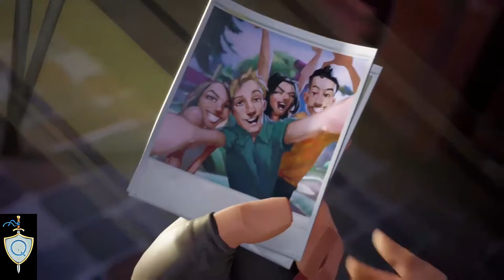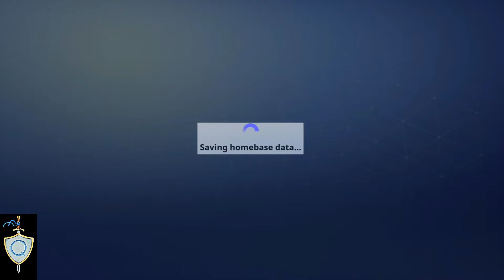Fortnite part 1 (Tutorial)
Check out Fortnite,  Questless Heroes try out the new zombie survival game on the Xbox One.  The game came out July 25th and is a co-op sandbox.  Grinding for loot, shooting zombies, and building the coolest forts ever is what this game is all about.

Let us know if you have  questions or suggestions for the next Quest by contacting us on Facebook.  Leave a follow for Questless Heroes on Mixer and Twitter and a like on Facebook and feel free to join the Questless Heroes Facebook group.

!KEEP QUESTING HEROES!